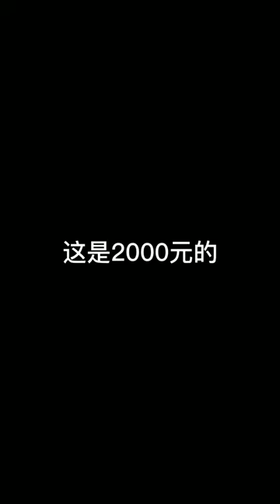【 Cello 2000 vs 10000 】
I always received lots of enquires about purchasing an instrument (especially cello) : should I get a cheap / normal / expensive ones? Personally I do emphasizes a lot on self-technique, with good technique you can project any tone or sound you want HOWEVER, adding a decent / affordable instrument allows you to play
'' EFFORTLESS ''